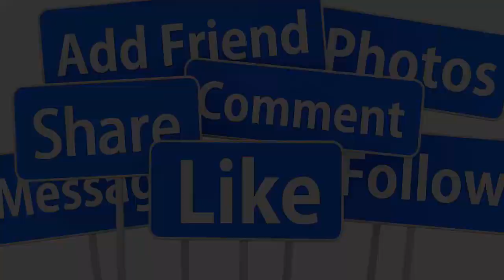🔴NÓNG : MẸ RUỘT CON GÁI HỒNG LOAN BẤT NGỜ XUẤT HIỆN LÀM RÕ SỰ VIỆC CẢ NHÀ NS VŨ LINH S.ỐC